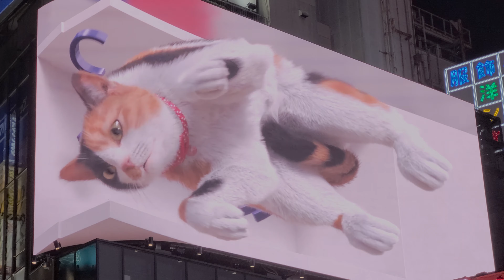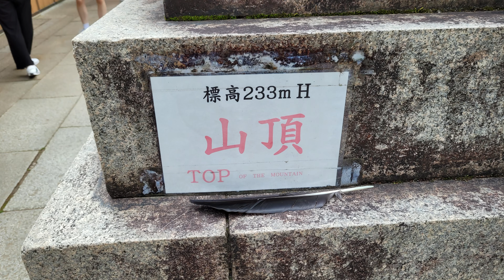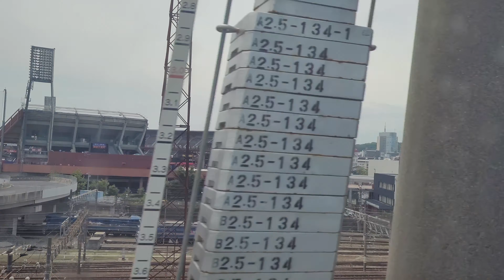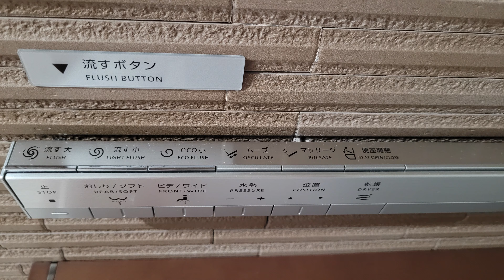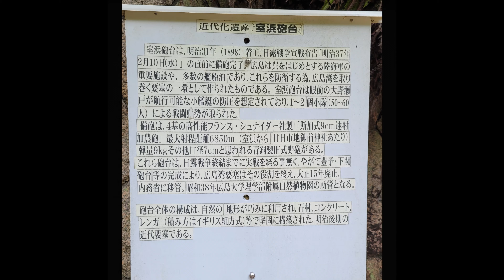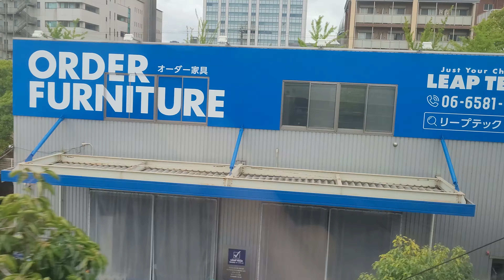Japan Holidays in June 2023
Turn subtitles on for english comments.

English:
My trip to Japan in June 2023: I planned and booked everything almost a week before. The direct flight was with JAL and the ryokans were booked through booking.com. The entire trip cost around 2500€ for the 11 days, with the flight costing around half of that.
I spoke almost no Japanese at all and most of the Japanese people I came into contact with also spoke very little to no English. But with Google Translator it worked somehow.
For the trip, I bought a data SIM with unlimited volume for 30 days and a Suica card. Both can also be purchased at Narita Airport.
Otherwise, I only packed things for 4 days as luggage because you can do laundry in almost every hotel.

The journey went from Tokyo via Nagoya, Kyoto, Osaka, Kobe, Hemeiji, Miyajima, Nara and back to Tokyo or Chiba. Since I wanted to film as much as possible, the trip was very strenuous, especially the second day in Miyajima was a very dangerous adventure that I will never be able to do again in this form. Have fun watching.

German:
Mein Reise nach Japan im Juni 2023: Ich habe alles recht knapp eine Woche vorher geplant und gebucht. Der Direktflug ging mit JAL und die Ryokans wurden über booking.com gebucht. Der gesamte Trip hat ca. 2500€ gekostet für die 11 Tage, wobei der Flug ungefähr die Hälfte davon kostete.
Ich konnte fast gar kein Japanisch und die meisten Japaner, mit denen ich Kontakt hatte, konnte auch nur sehr schlecht bis gar kein Englisch. Mit Google-Übersetzer ging es aber einigermaßen.
Für die Reise habe ich extra vorher eine Daten-Sim mit unbegrenztem Volumen für 30 Tage und eine Suica-Card gekauft. Beides kann aber auch im Narita-Flughafen erworben werden.
Ansonsten hatte ich als Gepäck nur Sachen für 4 Tage eingepackt da man fast überall Wäsche waschen kann.

Die Reise ging von Tokio aus über Nagoya, Kyoto, Osaka, Kōbe, Hemeiji, Miyajima, Nara und zurück nach Tokio bzw. Chiba. Da ich sehr viel auf- und mitnehmen wollte, war die Reise sehr anstrengend, vor allem der 2. Tag in Miyajima war ein sehr gefährliches Abenteuer, dass ich in der Form nie wieder machen darf. Viel Spaß beim Anschauen.

Contents:
00:00 Start at Frankfurt Airport
02:12 Day 0 - Shinjuku Kabukichō (bad quality)
03:18 Day 1 - Shibuya (better quality)
04:51 Day 1 - Walk to Akihabara
06:13 Day 1 - Akihabara
07:13 Day 1 - Asakusa Shrine
08:12 Day 2 - Nagoya (Atsuta Matsuri)
10:13 Day 2 - Miko
10:33 Day 2 - Kyūdō
11:47 Day 2 - Kaguya
13:13 Day 2 - Martial Arts Performance
15:33 Day 2 - Kento Makiwara
16:29 Day 2 - Drums
18:28 Day 2 - End of Matsuri
19:26 Day 3 - Kyoto
20:38 Day 3 - Nijō Castle
23:54 Day 3 - Kyoto Imperial Palace
26:09 Day 4 - Kyoto Kamo River
27:35 Day 4 - Ape Park Arashiyama
31:38 Day 4 - Fushimi Inari Shrine
34:16 Day 5 - Castle Ōsaka
36:14 Day 5 - Kōbe
37:42 Day 6 - Castle Hemeiji
40:25 Day 6 - Empty garden next to Castle Hemeiji
41:44 Day 6 - Koko-en garden
44:21 Day 6 - Kōbe Waterfalls
47:51 Day 7 - Way to Miyajima (Hello Kitty Shinkansen)
49:28 Day 7 - Miyajima
53:25 Day 7 - Miyajima ropeway and mountain
58:30 Day 8 - Miyajima
59:40 Day 8 - Miyajima - Start the adventure
1:01:32 Day 8 - Miyajima Battery Ruins
1:05:28 Day 8 - Miyajime evening
1:08:36 Day 9 - Lets go to Nara
1:10:21 Day 9 - Nara
1:16:46 Day 10 - Back to Tokyo
1:18:29 Day 11 - Fligh back to Frankfurt airport over north pole